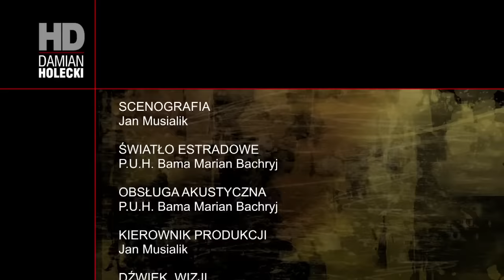Damian Holecki Złote Przeboje Koncert Hala Sportowa "Azoty" 2010 rok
Koncert Damiana Holeckiego " Złote Przeboje "
Prowadzenie Nina Nocoń
Hala Sportowa "Azoty " Kędzierzyn Koźle 21 listopad 2010r.

JEDYNY TAK SZLAGIEROWY SKLEP
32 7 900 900, 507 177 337